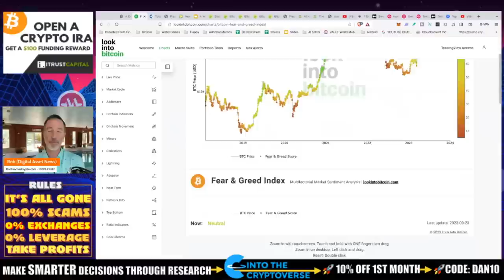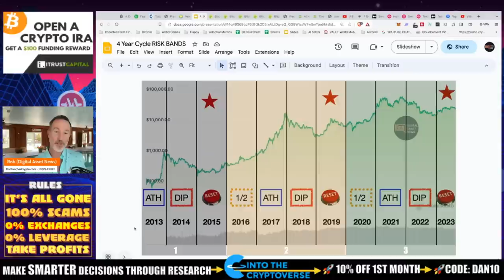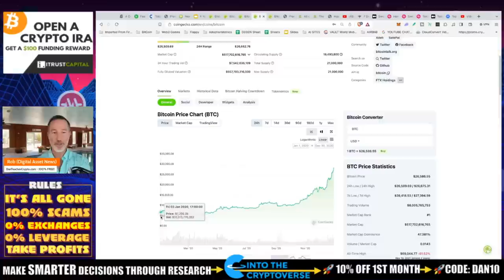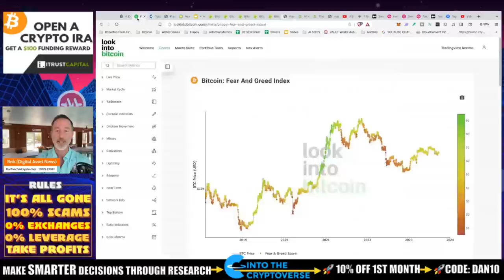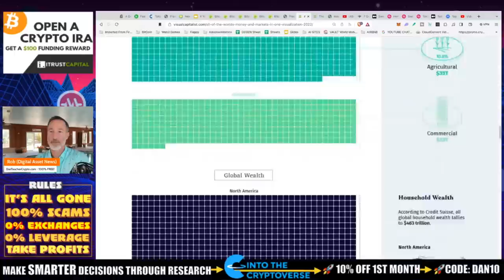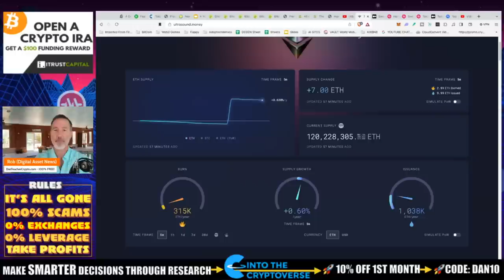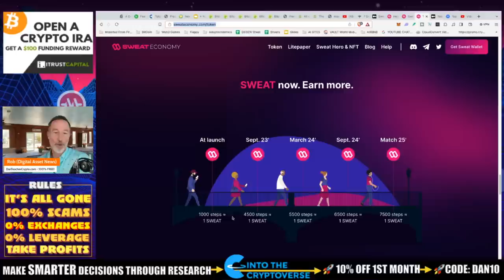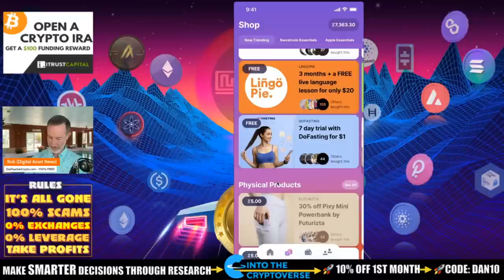2024 BITCOIN PRICE PREDICTIONS: FROM REASONABLE TO CRAZY.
Bitcoin Price predictions for 2024 are really NOT what I like to do. HOWEVER, I know that people NEED to hear these predictions from time to time so, why not. To be careful - YOU UNDERSTAND THAT THESE ARE PREDICTIONS! NOBODY knows the price and everything could GO TO ZERO (doubtful but hey, there's always a chance!). Just don't go crazy...

●▬▬▬▬▬▬CRYPTO ESSENTIALS▬▬▬▬▬▬▬●

●▬▬▬▬▬▬▬▬FOLLOW D.A.N.▬▬▬▬▬▬▬▬▬▬●

●▬▬▬▬▬▬▬▬STRATEGIES▬▬▬▬▬▬▬▬▬●

●▬▬▬▬▬RECOMMENDATIONS▬▬▬▬▬●